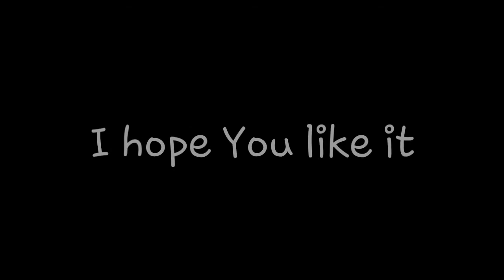Asphalt 8 - FUNNY BLOOPERS and FAILS Of MULTIPLAYER with VULCAN Against APOLLO IE'S VIDEOS..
●☆●Device i USE: "SAMSUNG Galaxy A5 2017"
●☆●EDITOR I USE: "POWER DIRECTOR PRO"
●☆●SCREEN RECORDER I USE : "Samsung Recorder(build in PHONE) and DU Screen Recorder".

ASPHALT 8 Airborne is an Arcade RACING game Created by GAMELOFT..